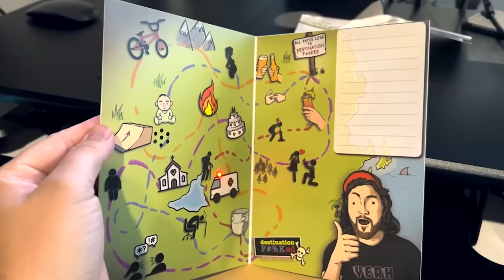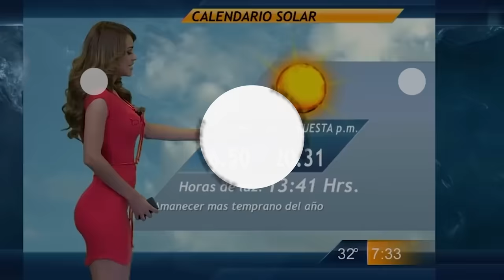Ozzy Man Reviews: MEGA COMPILATION #15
Here's another mega comp for ya to help with binge watching Ozzy Man commentaries when ya feel like it!

Source Vids:
1. Marmots - Tina P. on Tik Tok
2. Raccoon - @waschbandidos on IG
3. Hawk - @Nikki_Kundanal on IG
4. Gary the Baby Emu - @Feels Like Home on TT
5. Booty - Dunno, a booty championshipI guess?
6. Cows - @Erin on TT
7. Running Race - @The Goonies on TT
8. Cows Music - @warren_shanti
9. Bubble Crab - Ken T.
10. Rat - @Sapozhnikov on TT
11. Obstacle Course - Dunno, South American footy match
12. Cow and Duck - @brehillboyette on TT
13. Capybara - Miguel S.
14. Penguin - @CamWhitnall

Cheers!
O-Man